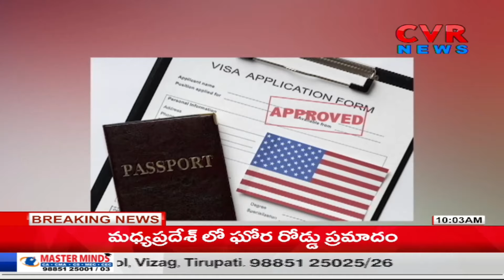ఎంప్లాయిస్ కి USA గవర్నమెంట్ గుడ్ న్యూస్.. | USA Government | H1 VISA | CVR NEWS